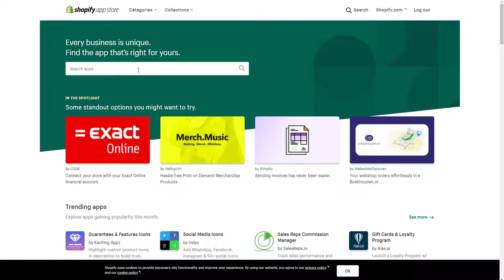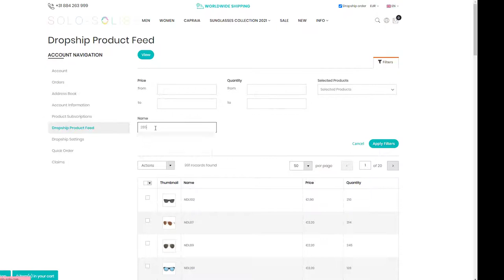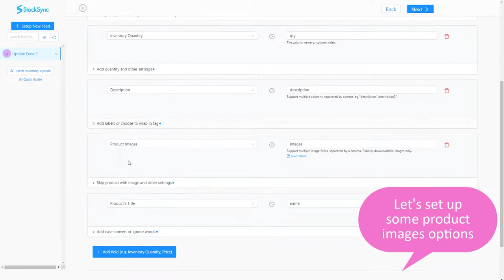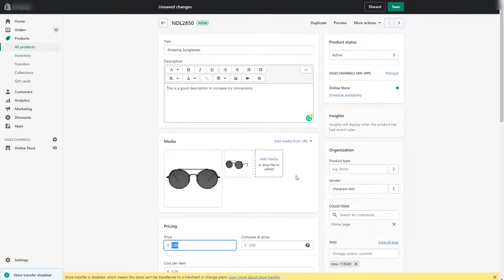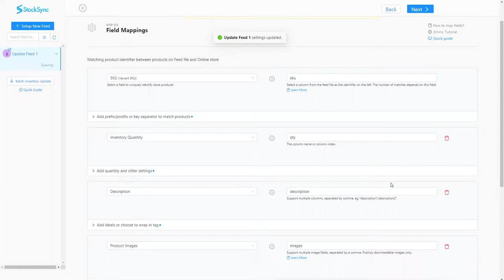Dropshipping Sunglasses - Setting up connection between Shopify and Solo Solis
There is one mistake in this video. First choose for add new product feed. After that step is completed you can create an update product feed to set stock syncing.

This tutorial will guide you creating a product feed in your Solo Solis account and linking this product feed to your Shopify webshop. Dropshipping sunglasses has never been so easy.